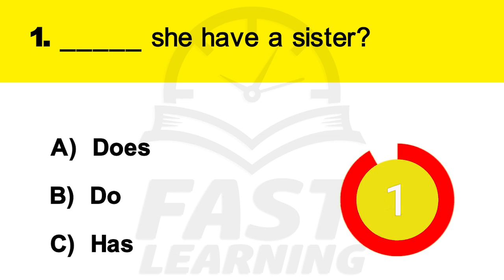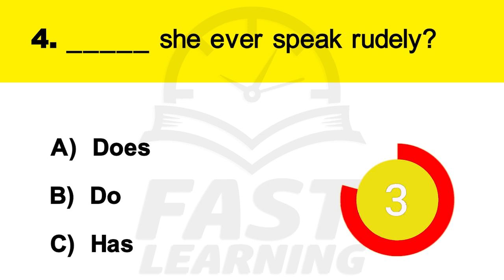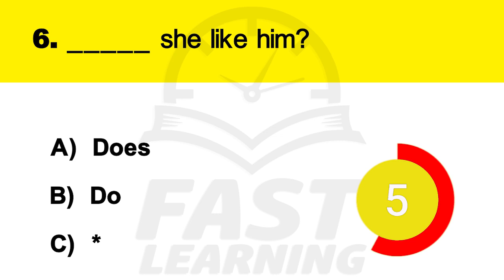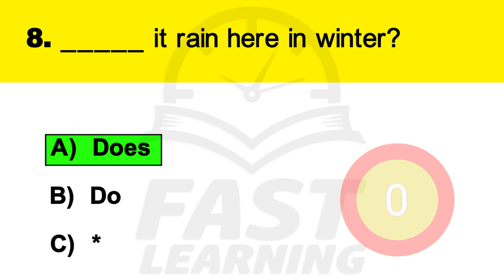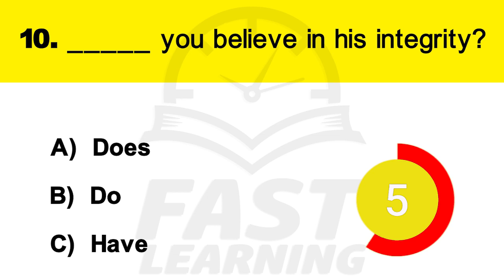Easy English grammar for beginners ( 127 ) | Mixed Grammar Quizzes & Test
1. Does she have a sister?
2. Do you have meetings on Mondays?
3. Does Jack speak many languages?
4. Does she ever speak rudely?
5. Do your kids like to watch TV?
6. Does she like him?
7. Do you often have meetings on Thursdays?
8. Does it rain here in winter?
9. Does he play the guitar well?
10. Do you believe in his integrity?